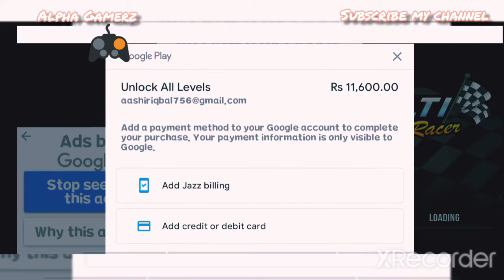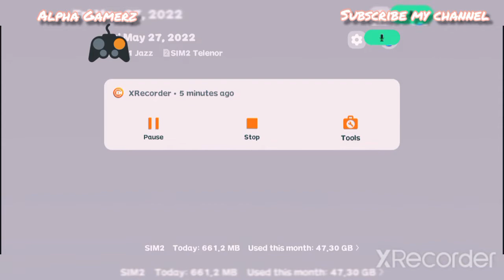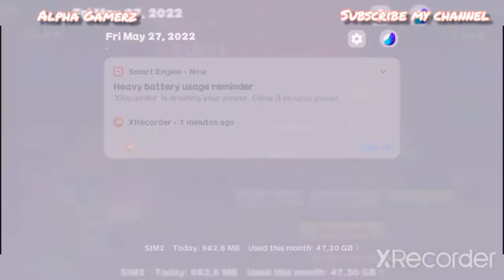EXTREME BIKE RACING GAME Dirt Motorbike racing Game Bike racing 3d